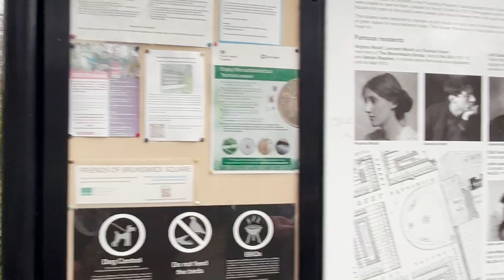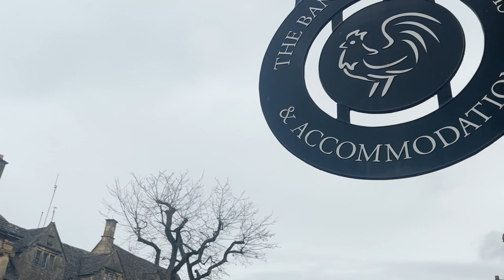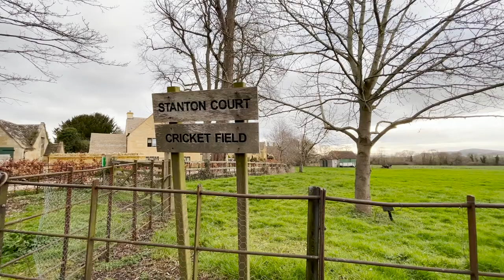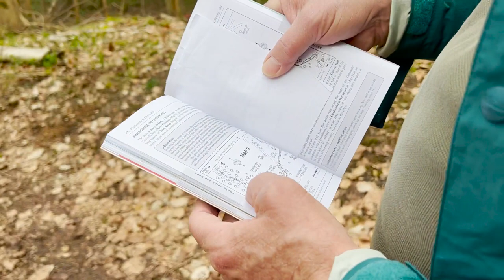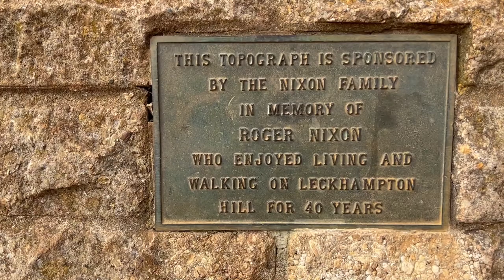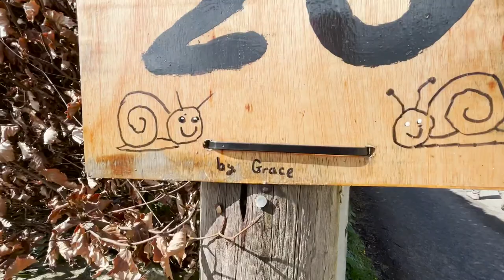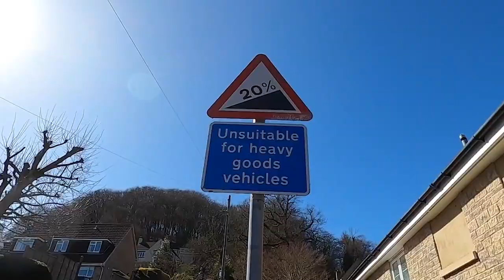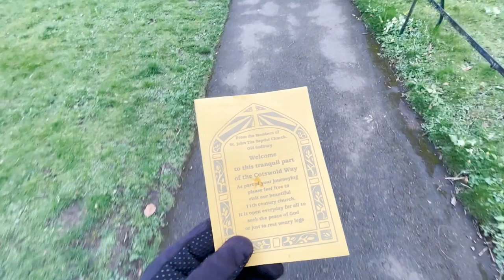Cotswold Way 2023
Father and son walk along the Cotswold Way in early spring. We covered 103 mile in seven days, staying at inns and B&Bs along the way.